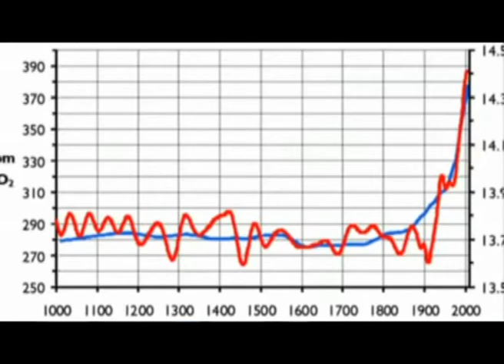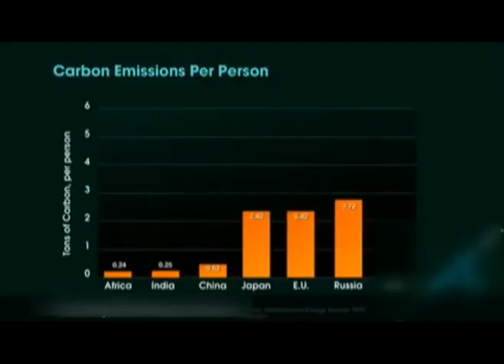SOCAR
Foster Wheeler AG's subsidiary, Global Engineering and Construction Group, entered into a joint venture agreement with The State Oil Company of Azerbaijan Republic (SOCAR) in the Republic of Azerbaijan.  UK desperately needs a new energy strategy based on a realistic assessment of its assets, its needs and the options available to it. Unfortunately, its freedom for technical and financial manoeuvre is deeply restricted by its self-imposed Climate Change Act and its commitment to the EU's 20-20-20 targets.